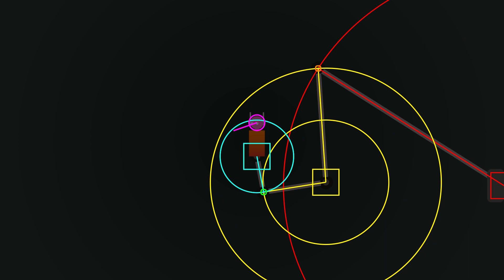After Effects Experiment 02 [DEBUG] - Iterator Umbilical Cord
Debug version of the original video showing essentially the way I saw it in my head that gave me the "aha!" moment when I realized I could calculate IK using circle intersections instead of... I don't even know what the usual way is.